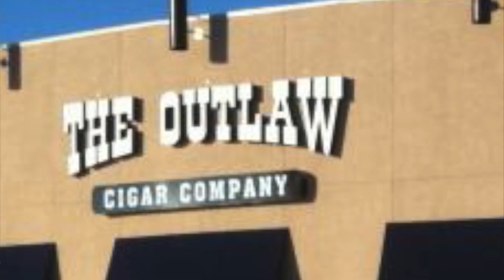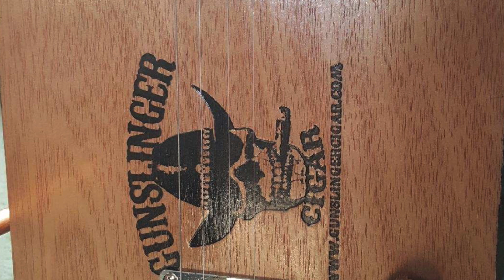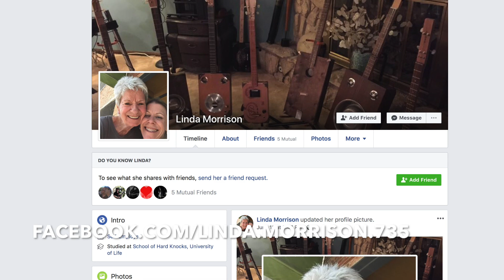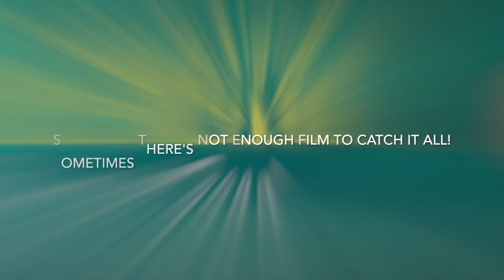Seed To Story Episode 3: Featuring Linda Morrison, Cigar Box Guitar maker of Kansas City, Mo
Seed To Story Episode 3: Featuring Linda Morrison, Cigar Box Guitar maker of Kansas City, Mo.                                     Visit: JeremiahsRecipe.com